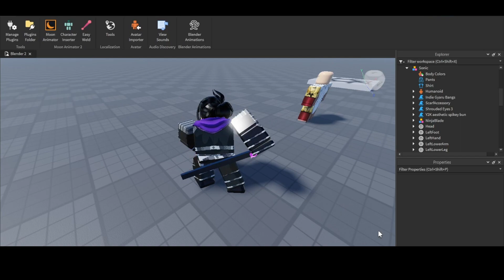Speed O' Sound Sonic Kunai Throw | Roblox Blender Animation | 6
(6)
This animation was created using Blender (A free software which includes a massive amount of features, including animation), imported into roblox utilizing a Roblox Blender plugin and slightly edited utilizing Moon Animator 2.

I'm no professional, so the quality of the video is quite poor and so is my skill at doing the animations themselves & editing them.

If you're having troubles finding a rig or making one of your own, check this guy:
(He also teaches you the basics of animation)

This move is based on an attack used by Speed O' Sound Sonic in the OPM (One Punch Man) series.